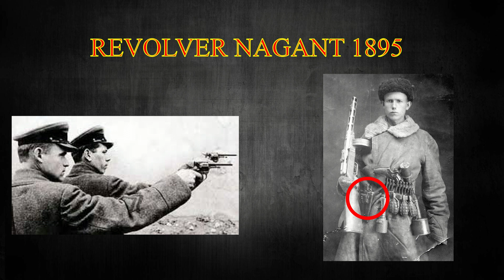LES ARMES DE POING DE L'URSS (WW2)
Nouveau thème !!! les armes de la seconde guerre mondiale, ça vous plaît ?

Nous sommes 2 : Alex (Landais) et Flav (Vendéen)

Alex : Je suis un jeune chasseur, chassant dans les Landes et dont mon principal objectif est de faire partager ma passion sous différent format. J'aime tout même l'histoire de nos armes.

Flav : Je suis un jeune chasseur de vendée et mon objectif et de partager ma passion sous sa plus belle éthique possible.

NOS MODES DE CHASSE

On chasse particulièrement à la palombière au sol, battues dans tous le département (Landes et Vendée) , à l'approche comme à l'affut. Mais aussi la chasse à l'étranger (pour l'instant en Ecosse).

De quoi vous faire partager pas mal de vidéo.

HUNT'TEAM

Flav et moi même venons de fusionner nos pages Facebook et Youtube pour partager un peu plus notre passion ! Vous aurez donc plus de contenue, plus de projets, des vidéos de chasse (dans plusieurs biotopes et différents mode de chasse) comme bricolage ...

Sur Facebook, par message privé sur la page de la Hunt Team directement.